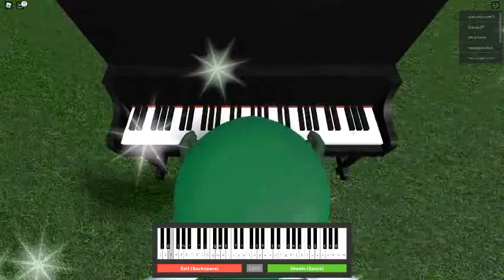(Mad R.O.M.) - Thecdl09 plays instruments!